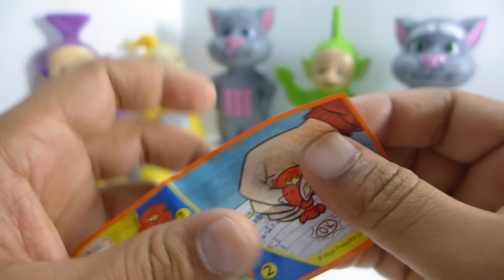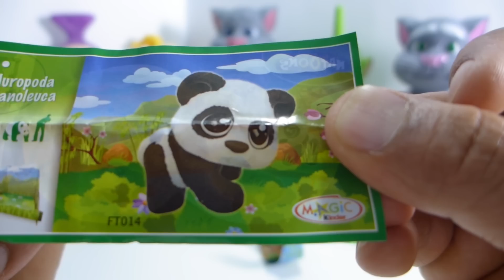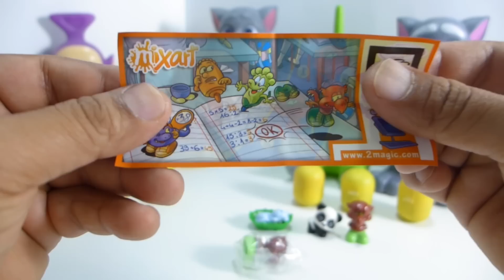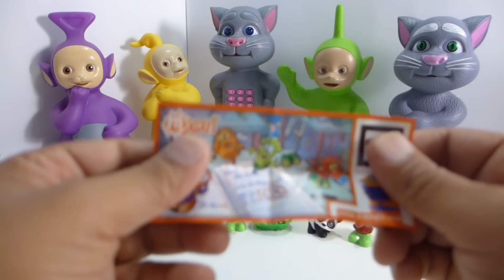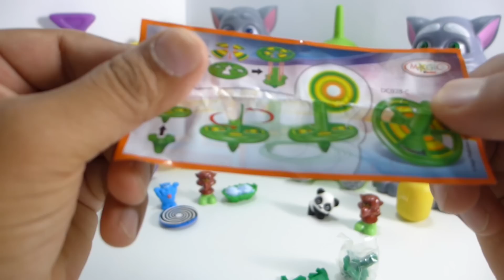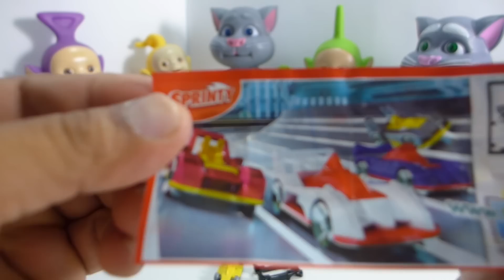Tom Cat and Teletubbies with surprise Eggs Toys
Hi Kids,
love to play with new toys every day. Well, we have a very interesting surprise for you. Tom Cat joins with Teletubies to open surprise gift boxes right for you. All of it consist of interesting miniature collectible toys along with paper description on how to assemble them and use them. From hello kitty, camel, tiger, car, digging crane to many more Tom Cat joins with Teletubies to help you open surprise eggs shells. Each surprise shell is unique and the surprise miniature toys are spell bounding. Every single toy is more attractive than the other and you can have a great collection too.

More series will come so like this video and subscribe for more to see  videos of Kinder Surprise from different Movies Cartoon characters such as Disney Frozen Olaf the snowman, Angry Birds, Princess Anna, Snow Queen Elsa, Nick Jr. Bob the Builder, Winnie the Pooh Hunny Pot, Hello Kitty Choco Treasure, Giant Disney Princess Chocolate Huevo Scooby-Doo Cartoon Network, Princess Snow White, Uncle Scrooge, Giant Minnie Mouse egg, Princess Cinderella, Disney Junior Mickey Mouse Clubhouse, Adventures of Spiderman, Pixar Monsters University, Playdoh Surprise Peppa Pig, Disney Frozen Trolls, Play Doh Doc McStuffins, Disney Pixar Cars 2 Flo Micro Drifters Car, Playdough Monsters Inc., Toy Story Slinky, Giant Sofia the First Egg & Play-Doh Jake and the Neverland Pirates.

For other languages: Princesas Disney, Princesses Disney, Disney Prinzessinnen, Principesse Disney, Princesas da Disney, Disney πριγκίπισσες, Дисней принцесс, 디즈니 공주, Prinses, ディズニーのお姫様, Vorstin, koningsdochter, Prinzessin, Fürstin, πριγκίπισσα, principessa, księżniczka, królewna, принцесса.